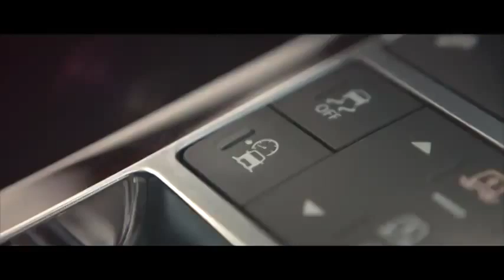2015 Range Rover & Range Rover Sport with All-Terrain Progress Control system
ATPC allows the driver to input a desired speed, either from rest or an existing speed, without any pedal inputs once the brake is released. The system continuously monitors and adjusts the vehicle settings to optimize traction and maintain progress in all conditions.